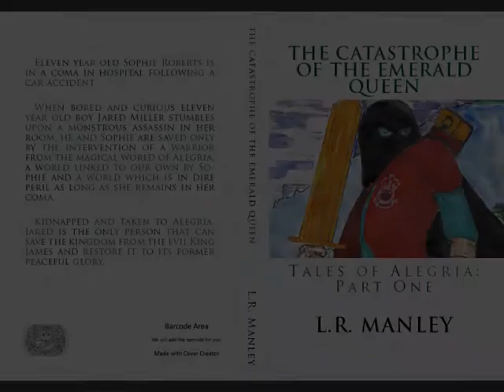The Tales of Alegria by LR Manley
The Catastrophe of the Emerald Queen
The Sunder of the Octagon

Available to buy on Amazon and Amazon Kindle.